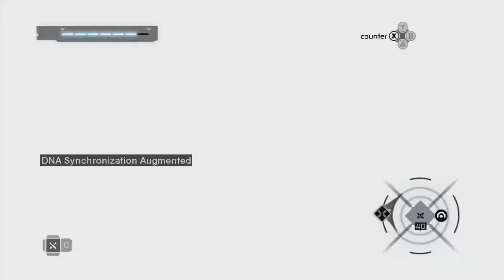Assassin's Creed Complete Play Through: Altair (Part 6)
Part 6 of my Assassins Creed play through.